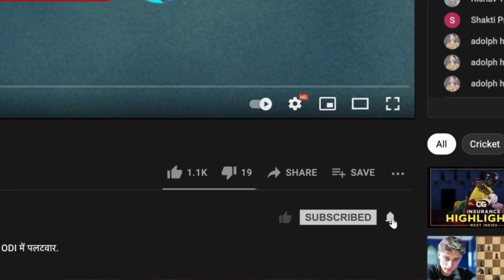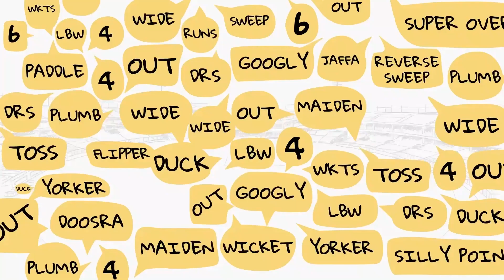Consistent Ollie Robinson will enjoy more success in Ashes 2021: Michael Hussey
Ollie Robinson led England’s fight with 3/48 on Day 2. On Cricbuzz Chatter, Michael Hussey lauds his bowling but also advises the pacer